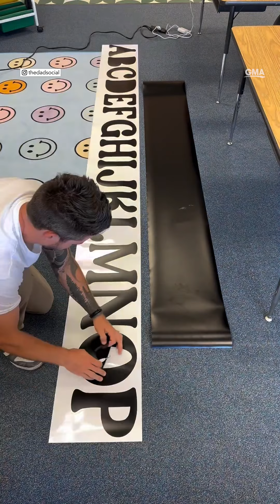We would all go back to school if it looked like this classroom makeover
Mason Smith posted this video on Instagram, saying his friend asked if he could make her room feel more "happy." It's safe to say he delivered.